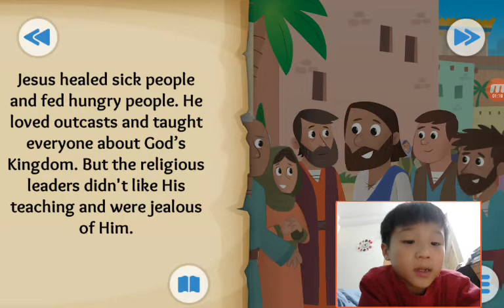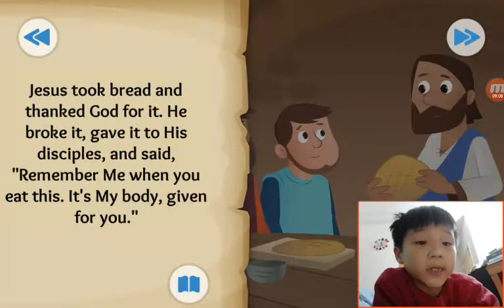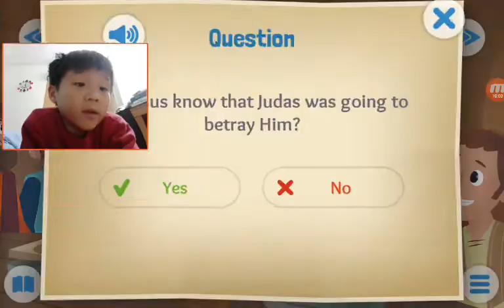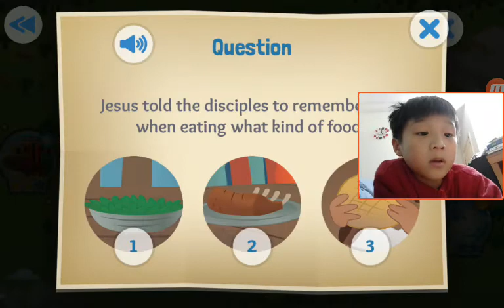‹Kids›Soo：Wonderful Bible Story‹성경이야기›– A Goodbye Meal about The last supper